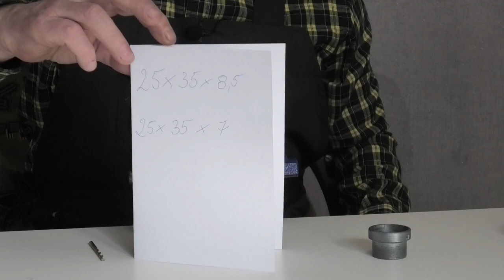Przeróbka uszczelniaczy półosi Fiat 126p - Axle seals conversion Fiat 126p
Przeróbka uszczelniaczy półosi Fiata 126p miała na celu zmniejszenie wycieków oleju ze skrzyni biegów. Poziom oleju w skrzyni biegów fiata 126p zależy od tego, czy simmeringi półosi nie są zalegane przez olej. Podczas wymiany uszczelniaczy półosi f126p możecie skorzystać z mojego pomysłu przeróbki uszczelniaczy półosi. Zalecam również, żeby miała miejsce wymiana simmeringów.